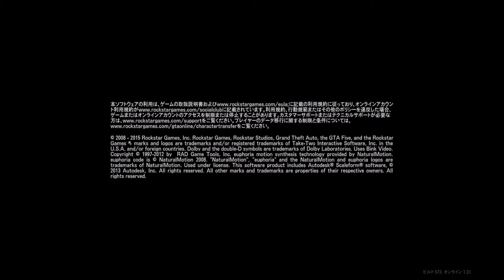LSPDFR-GTA5 ロス市警のパトロール日誌 #2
またまた投稿しました！
第2回目となるLSPDFRの実況動画です！
楽しくプレイする！がモットーです！